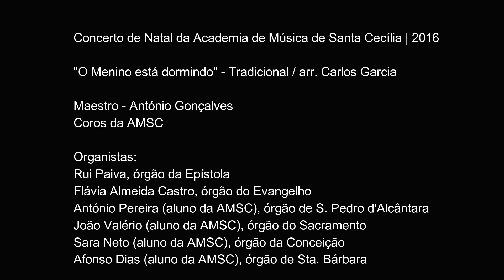O Menino está dormindo - Arr. Carlos Garcia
"O Menino está dormindo" - Tradicional / Arr. Carlos Garcia

Concerto de Natal da Academia de Música de Santa Cecília
@ Basílica do Palácio Nacional de Mafra

Maestro - António Gonçalves
Coros da AMSC

Organistas:
Rui Paiva, órgão da Epístola;
Flávia Almeida Castro, órgão do Evangelho
António Pereira (aluno da AMSC), órgão de S. Pedro d'Alcântara
João Valério (aluno da AMSC), órgão do Sacramento
Sara Neto (aluno da AMSC), órgão da Conceição
Afonso Dias (aluno da AMSC), órgão de Sta. Bárbara​